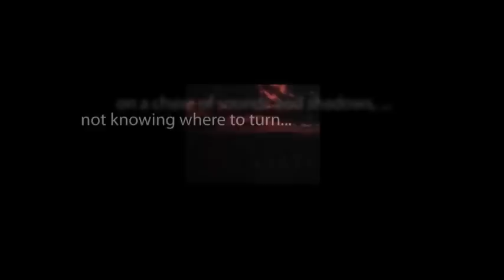CBS Radio Mystery Theater "Honeymoon With Death" starring Lois Nettleton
Her husband disappears after their return from the honeymoon and the young wife's sister insists that the nuptial was a mere fantasy. The distraught wife attempts to persuade a cop that her husband was indeed killed.